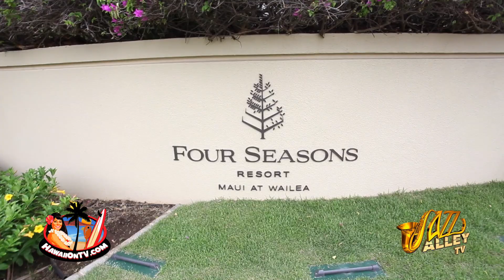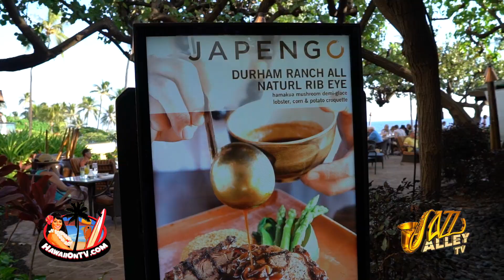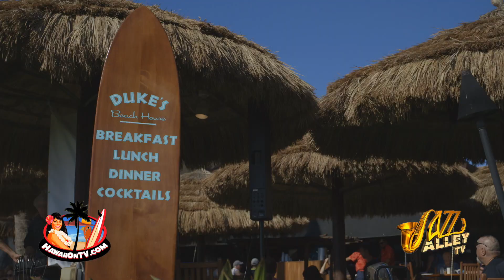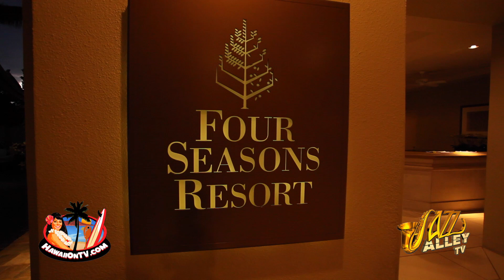Maui Jazz & Blues Festival 2017